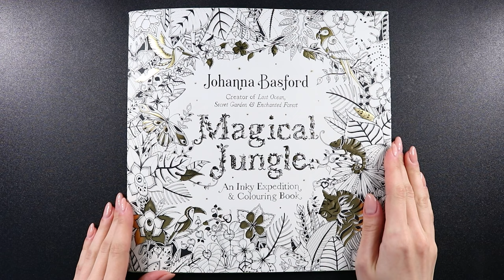Magical Jungle by Johanna Basford 💧 Part 1: Coloring with Royal Talens Ecoline 🖌 Background Tutorial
SUPPLIES USED IN THIS VIDEO:
◾  Magical Jungle coloring book by Johanna Basford
    ▫  I pre-prepared this page with Golden Satin Glazing Liquid
◾  Vallejo Liquid Mask
◾  Royal Talens Ecoline Liquid Watercolors:
    ▫  579 Pastel Violet
    ▫  507 Ultramarine Violet
    ▫  533 Indigo
◾  Kuretake Zig BrusH2O
◾  Uni Posca Paint Markers:
    ▫  1 White

WAYS TO SUPPORT CHANNEL:
◾  Watching, commenting and liking videos

CHAPTERS:
00:00 Introduction
00:25 Creating background with watercolors
12:31 Drawing bubbles
12:56 Summary